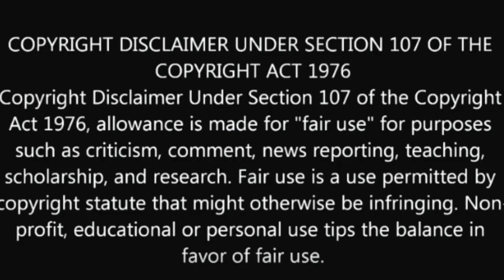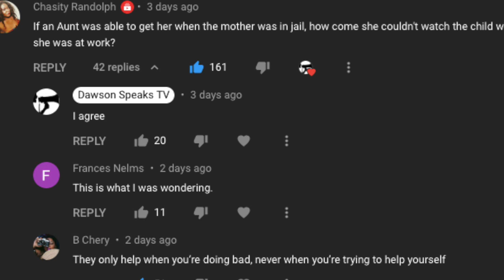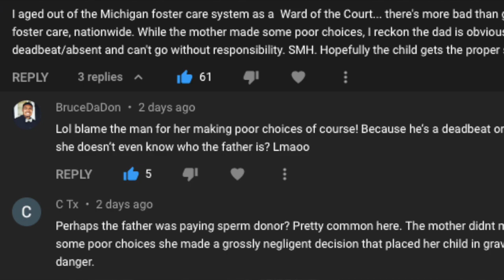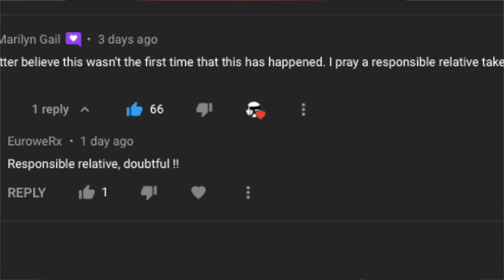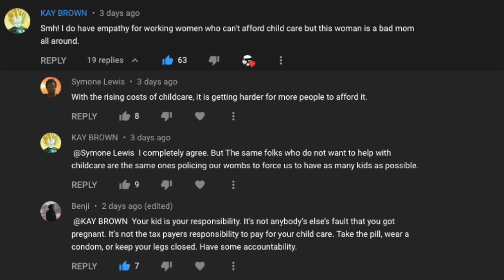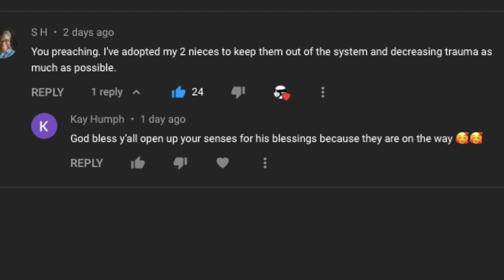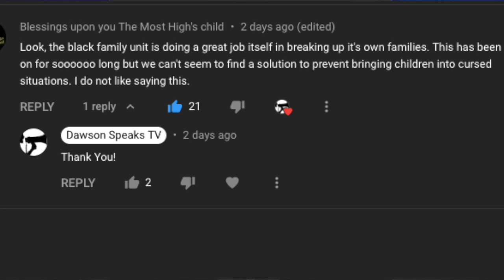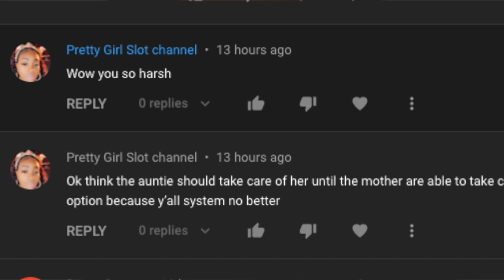Reading Your Comments - part 2